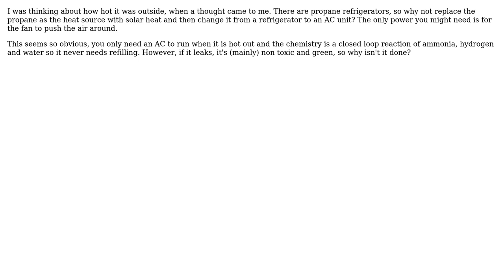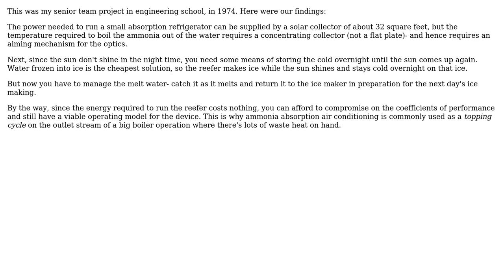Engineering: Why are there no propane refrigerator air-conditioning units that run on solar heat?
With thanks & praise to God, and with thanks to the many people who have made this project possible! | Content (except music & images) licensed under CC BY-SA | Music | Images & others | With thanks to user Phil Sweet user niels nielsen user Adrian and the Stack Exchange Network Trademarks are property of their respective owners. You are responsible for your own actions.